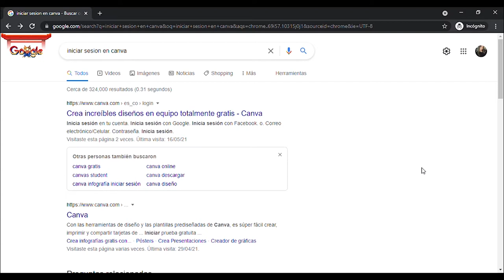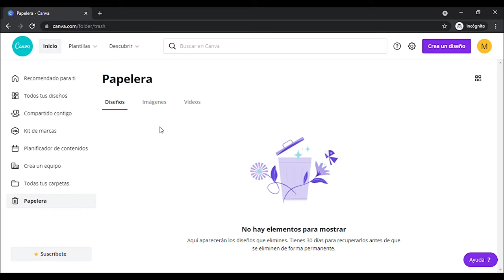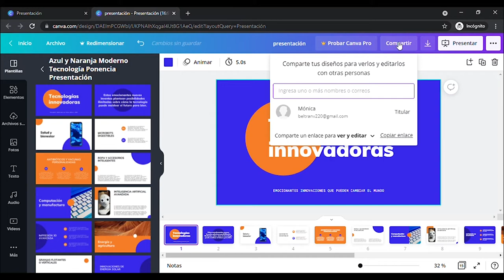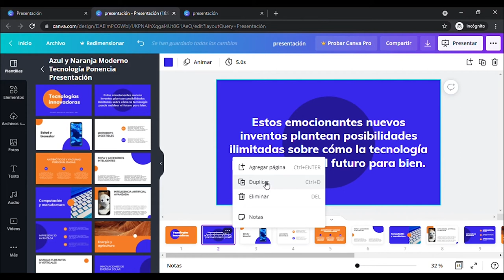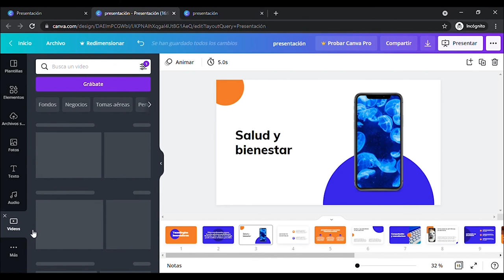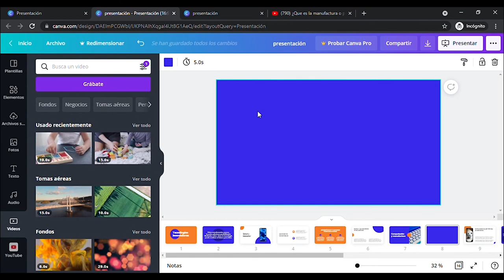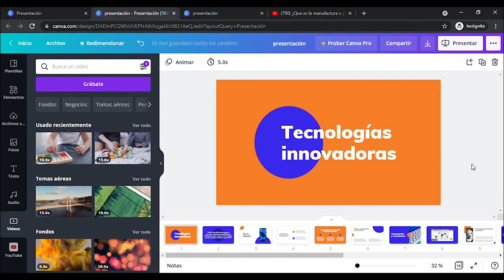🎨¿Cómo hacer presentaciones creativas en canva?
Canva es una plataforma en línea y gratuita, la cual te ofrece diversidad de plantillas y elementos para darle vida a tus presentaciones y que estas sean efectivas al momento de presentar tus contenidos.